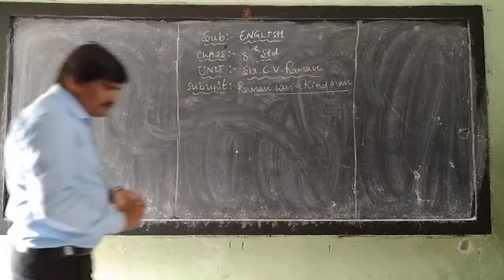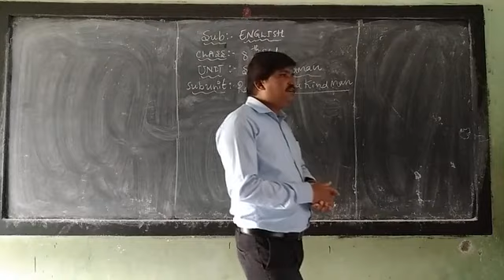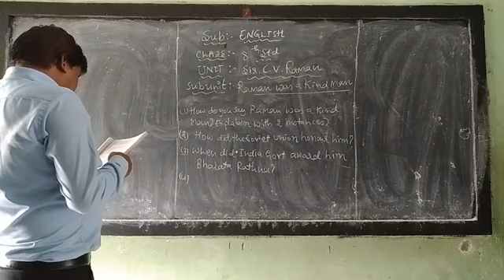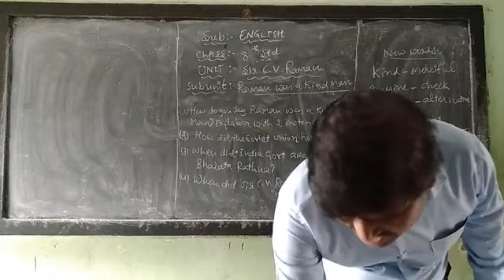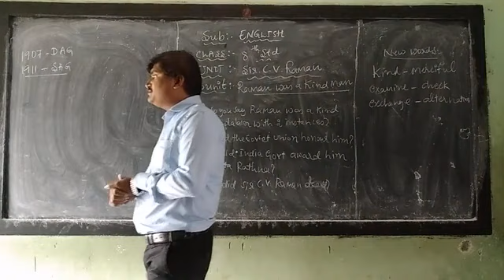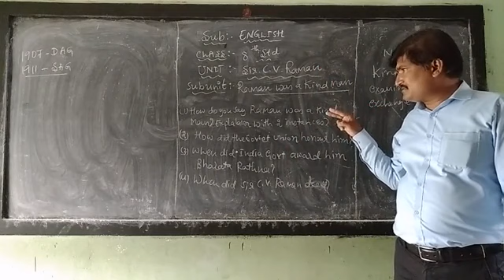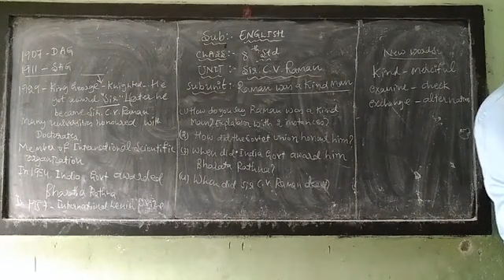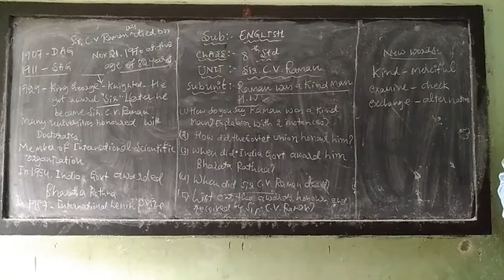GDJ-VGHS KADUR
8 std-English-Unit-2-Sir C V Raman-part-5